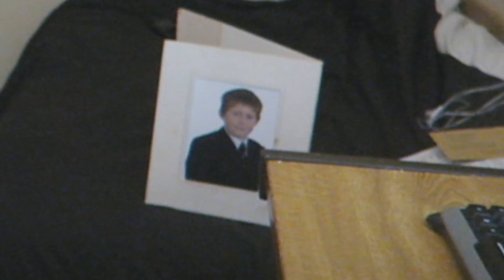FIRST PACK OP!! MY BEST TOTS PACK LUCK! - ELITE 1 FUT CHAMPS PACK OPENING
MY BEST LUCK YET! - 750+ Likes Would Be Amazing Lads!

BPL TOTS

ELITE FUT CHAMPS REWARDS

WTF MY BEST TOTS PACK LUCK!! - ELITE 1 FUT CHAMPS PACK OPENING